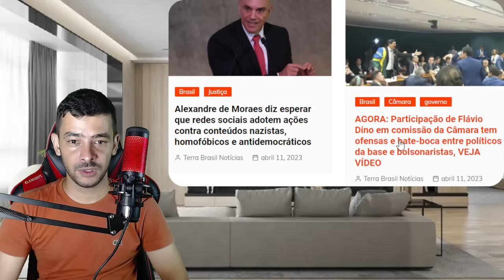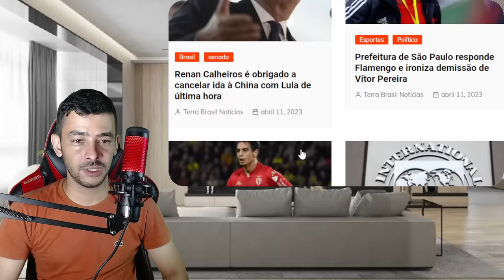OLHA ISSO AGORA! PLANO DE LULA COM A CHINA É PIOR QUE O IMAGINADO!